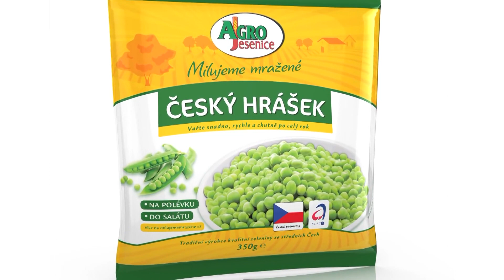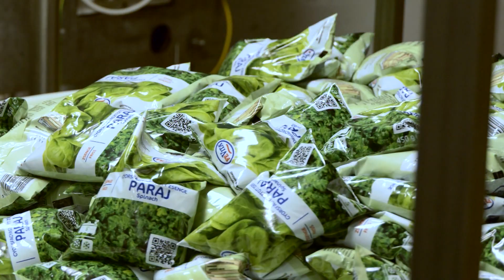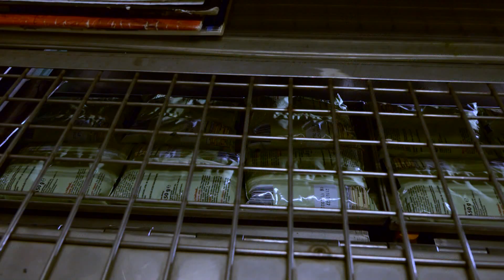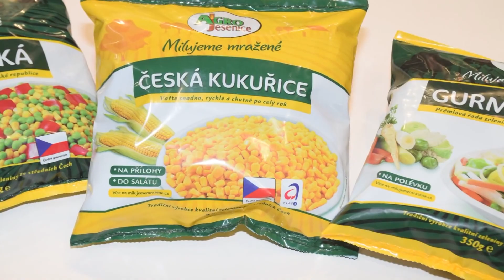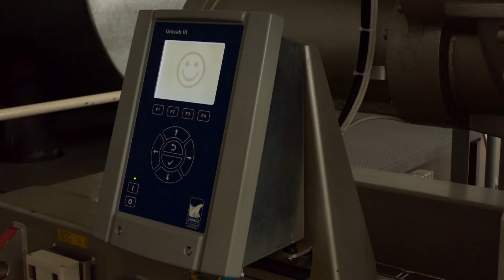POTRAVINY Z DOMOVINY II/33 - AGRO Jesenice u Prahy a.s. 2.část